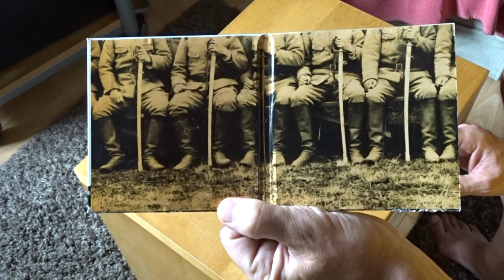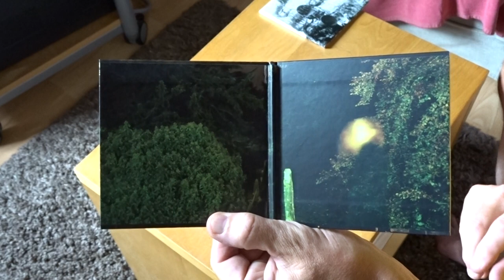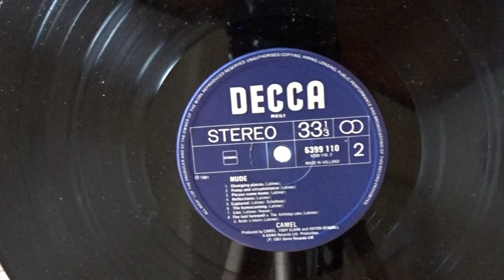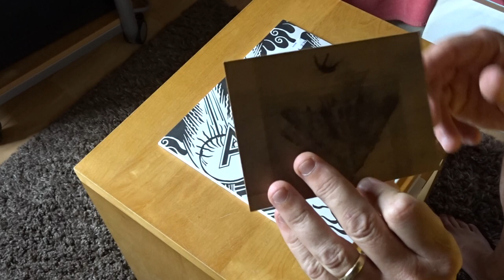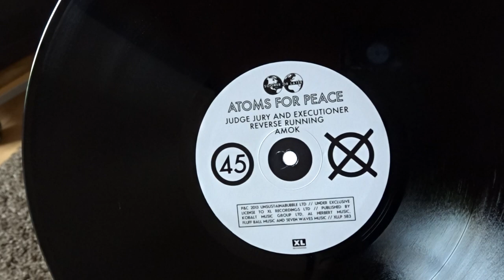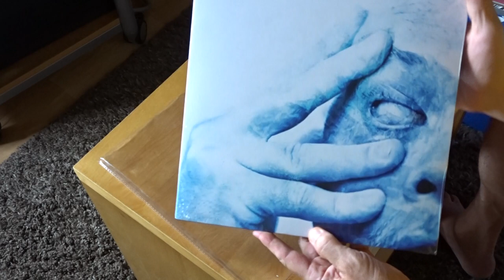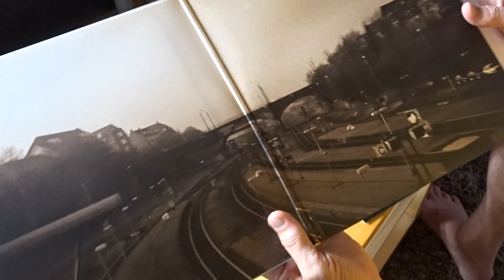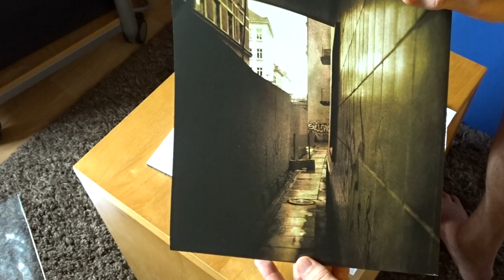Vinyl Update #7 Bass Communion, Thom Yorke, Porcupine Tree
Today I went to Nijmegen and bought some albums. Grace Jones, Camel, Porcupine Tree, Bass Communion, Atoms for Peace, and the National